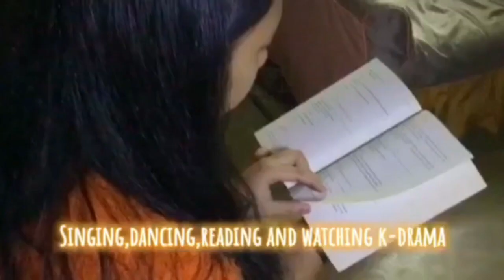INTRODUCE YOURSELF IN A CREATIVE WAY BY HARNELA | LuckyZel Vlog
The purpose of this video is to give ideas.
If you are looking for ideas on how to introduce yourself on online class, this video is for you. Hope you like and enjoy this video. I hope this video helped you. Thank you and stay safe.